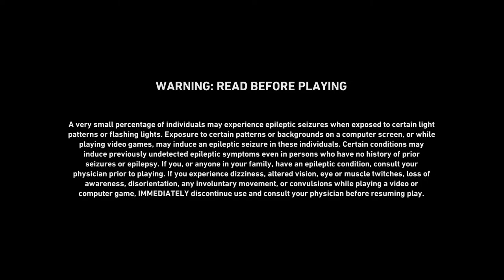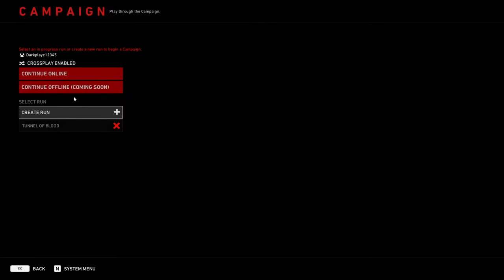Back 4 Blood With Step Brother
I Will Be Gone A While And Back In A Week Or So